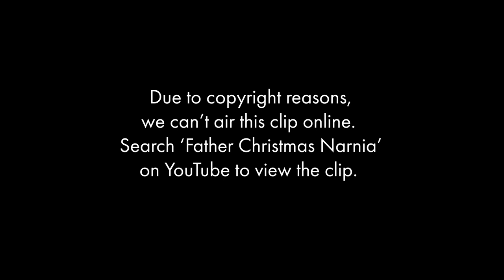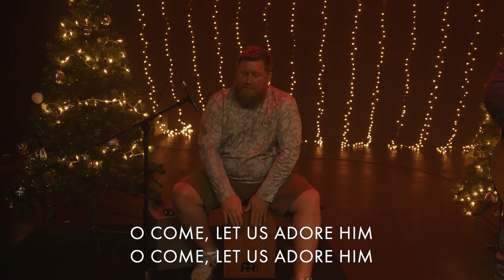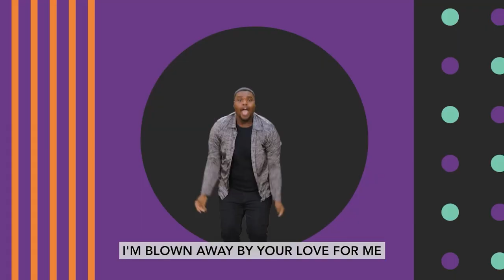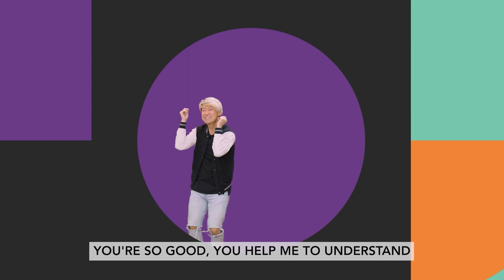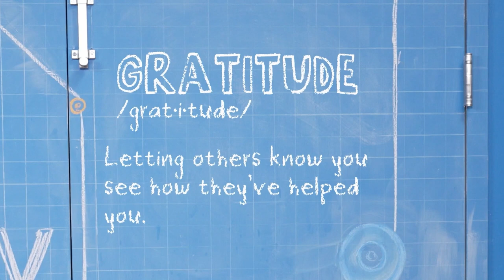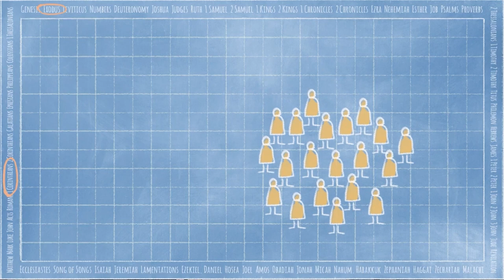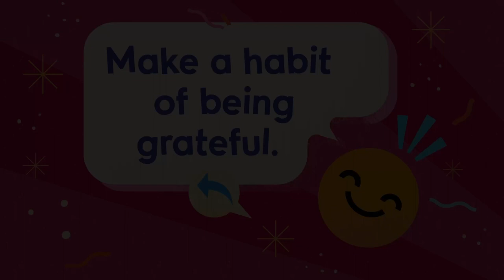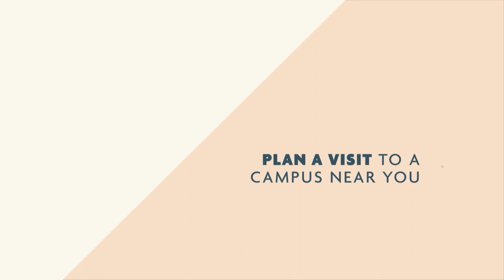11.26.2023 Full Service